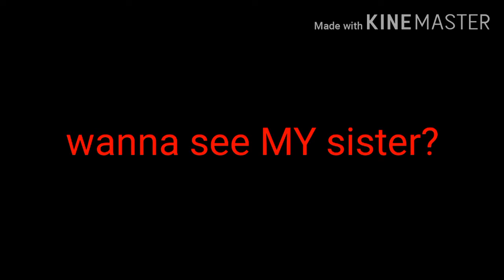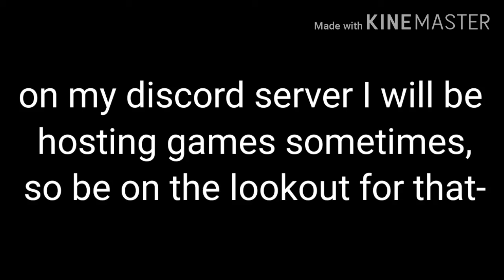New evil characters introduction/news [lazy tweeting lol]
Mah roblox username: LilypadLilyac_Gaming
Mah minecraft username: Lilypad Lilyac
My among us name will usually be Lily.

U-U enjoy bootiful viewers xXx
I am planing on making the of backstories when we hit 100 subs (thank you guys so much!)